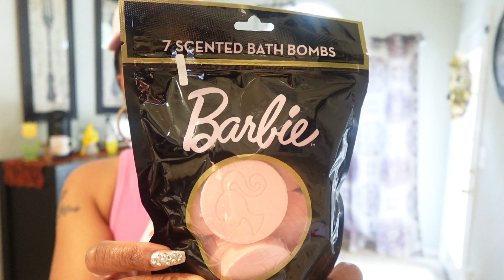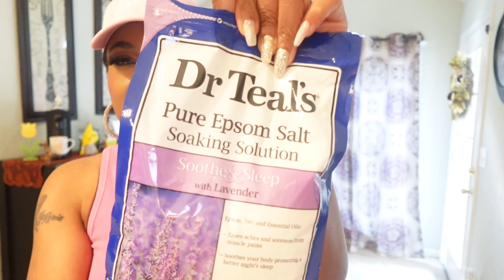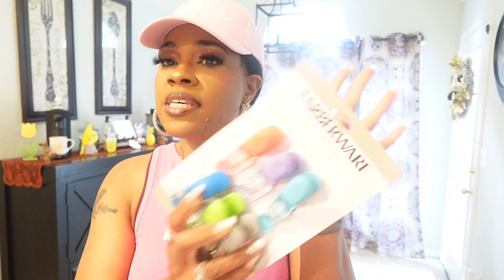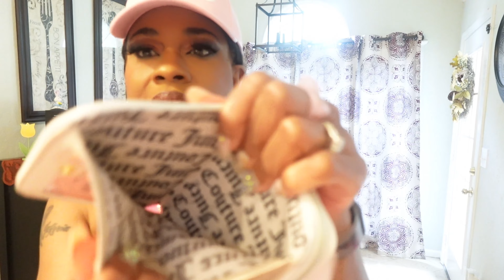HUGE HUGE COLLECTIVE HAUL🛍️ | REALLY GREAT FINDS🎀✨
Hello beautiful people!!! I hope you enjoyed today’s video!